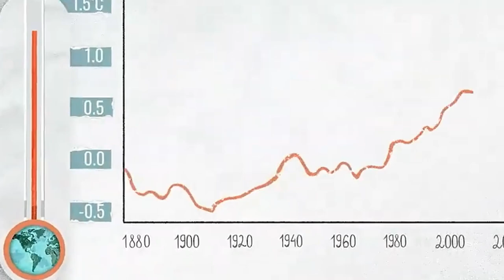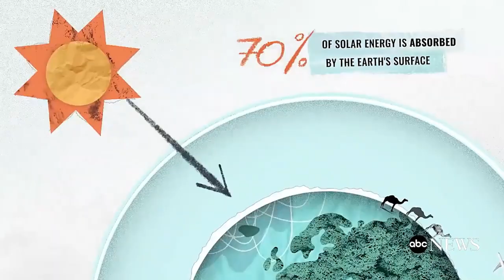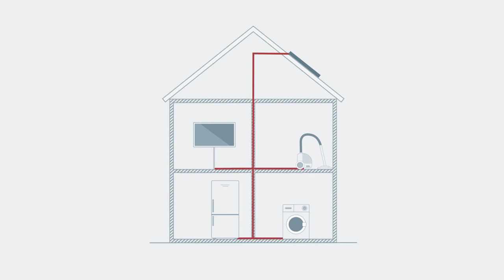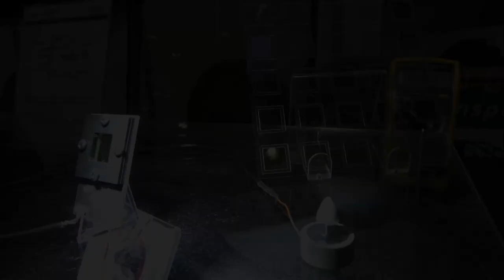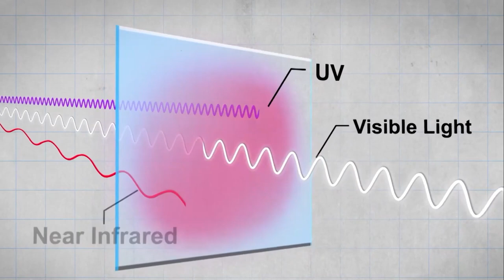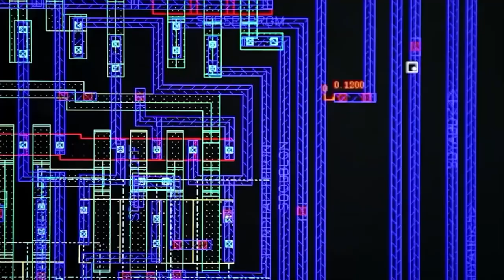New Vertical Solar Modules Boost Power by 300%: How Do They Work?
Our planet is in trouble, with fast changes in climate harming the diversity of life. The fossil fuel industry has actively opposed clean energy for personal profit. But there's hope! Worldwide, renewable energy is growing, and these alternatives are vital for fighting climate change. Revolutionizing solar power with innovations like vertical solar modules and diversifying our energy sources will aid biodiversity. By adopting eco-friendly practices and reducing reliance on fossil fuels, the major greenhouse gas contributors, we can make a positive impact and save our planet.